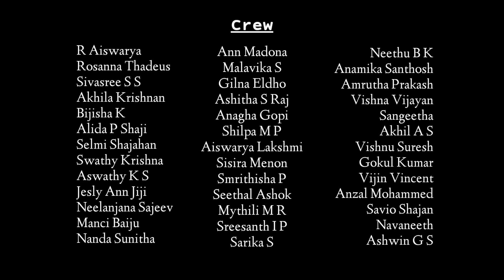The Signature Routine | StepUp QMC | QMC Dance Crew | GMC Kollam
Song:Aigiri Nandini
Artist:Brodha V
Licenced  to youtube:(on behalf of Sony Music Entertainment India Pvt Ltd)
LatinAutorPerf,UNIAO BRASILEIRA DE EDITORAS DE MUSICA-UBEM BMI-Broadcast Music Inc,Latin autor-SonyATV,Sony ATV publishing and 7 music rights socities